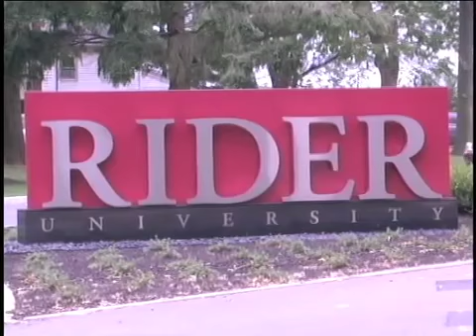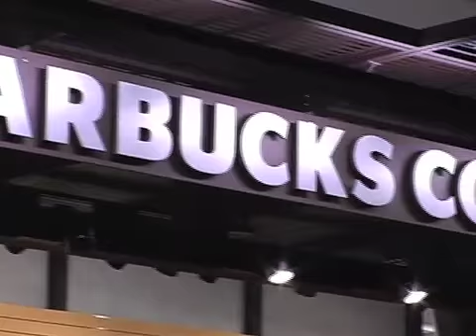weekend News Update: Episode 1